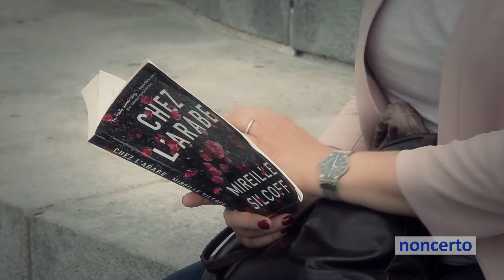Schubert - Ständchen (Mécénat Musica 51.3 Putterman & Valois) Classical Music Video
Mécénat Musica 51.3 Putterman & Valois - Schubert: Ständchen.
flûte traversière / flute: Mika Putterman, guitare: Pascal Valois.

Site: Statue d'Athéna, Monument Sir George Etienne Cartier Monument, Parc du Mont Royal, Montréal, 25 mai 2015.
Sculpture (1919): George William Hill (1862–1934).

Cinéaste/Filmmaker: Marie C. Dietlin, vidéo drone: Waël Chanab.
Audio: Jeremy Tusz.